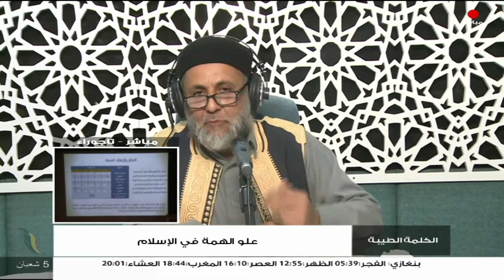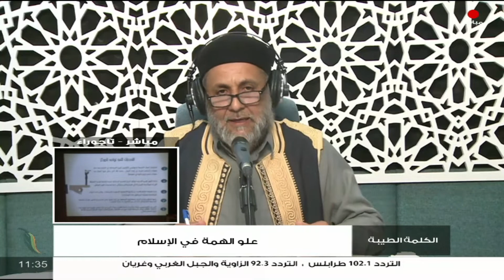برنامج الكلمة الطيبة مع الشيخ علي عبدالحميد | الحلقة (88): علو الهمة في الإسلام | 08 - 03 - 2022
ــــــــــــــــــــــــــــــــــــــــــــــــــــــــــــــــــــــــــ
ــــــــــــــــــــــــــــــــــــــــــــــــــــــــــــــــــــــــــ
يمكنكم تحميل تطبيقنا TANASUH TV على الهواتف الذكية: